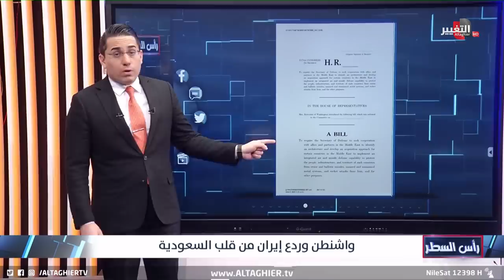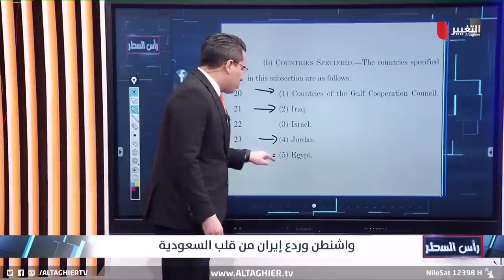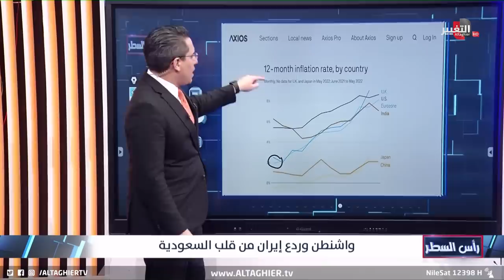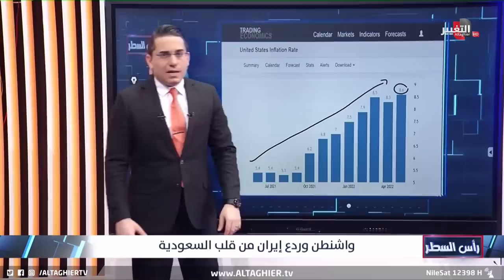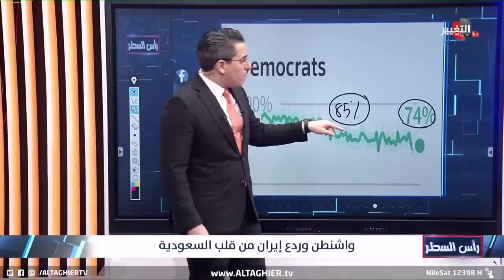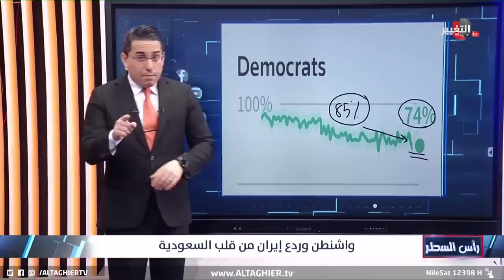بايدن يتجه لتشكيل "هيئة الدفاع الاقليمي" ضد ايران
موقع قناة التغيير الفضائية الالكتروني